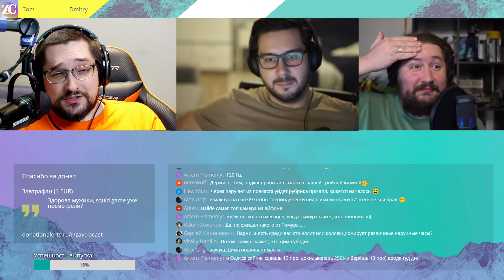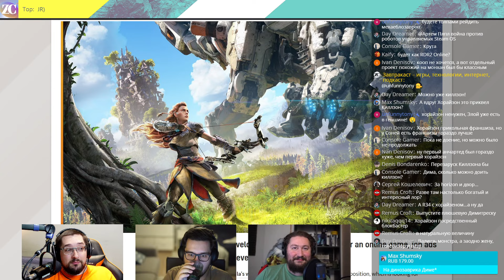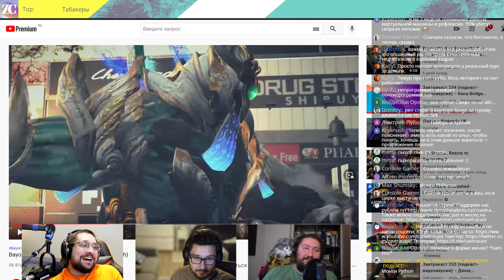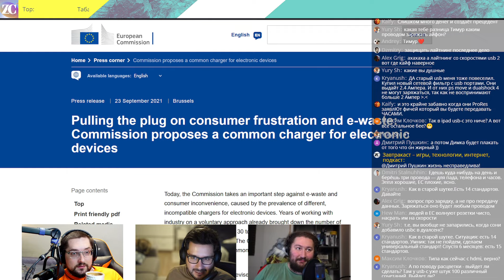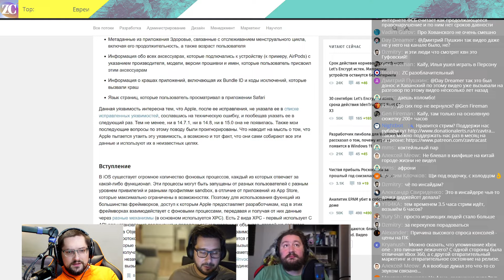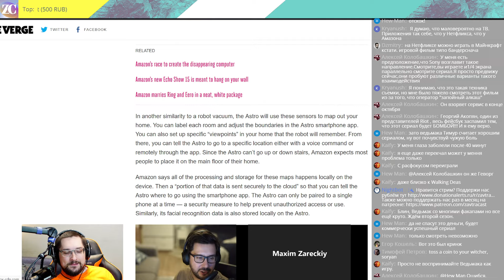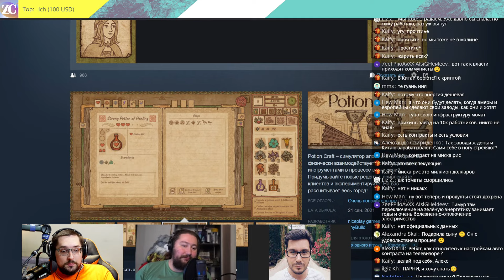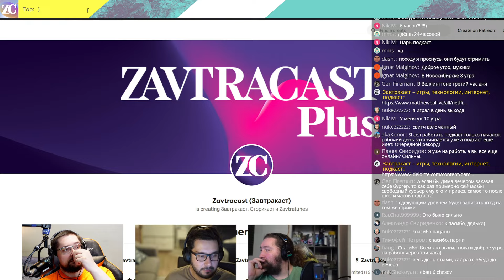Завтракаст 234 (подкаст-видеоверсия) – Kena Bridge of Spirits, Death Stranding и другое!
Вот и закончилось лето уже окончательно, на дворе октябрь, близится конец года, а Завтракаст все так же с вами, чтобы поддержать вас в нелегкую минуту глупыми шутками, интересными новостями, обсуждениями и советами.

Мы разыгрываем Diablo II Resurrected для ПК! Дадим вам европейский код для Battle.net, достаточно оставить комментарий под видеоверсией этого выпуска, а мы в районе 9-10 октября выберем победителя у нас на стриме.

Шоуноты
1) Новости Завтракаста:
- у нас вышел спешал с Хиронобу Сакагучи, ищите уже сейчас на нашем Патреоне, в Apple Podcasts, а также в своих подкастоприемниках, начиная с 5 октября!
- у нас вышел 10-ый выпуск МЯВС про 3d-печать органов и домов,
- готовим мерч в октябре
2) Слухи недели: автономный VR-шлем от Valve, Guerrilla Games может работать над мультиплеерной игрой в мире Horizon Zero Dawn, PlayStation купила Bluepoint, якобы делается f2p игра по Twisted Metal, Bloomberg соврал про Nintendo Switch 4K, а трилогия Grand Theft Auto: The Trilogy может выйти в этом году.
3) РЕКЛАМНЫЙ БЛОК: Бесплатный трёхнедельный групповой онлайн интенсив по программированию на Java для начинающих и не только на сайте Академии Ковалевского.
4) Nintendo провела директ на котором рассказала подробности фильма про Марио, показала триквел Bayonetta 3, новую игру про Kirby and the Forgotten Land, Splatoon 3, анонсировала новое обновление для Animal Crossing: New Horizons, а еще у подписки Nintendo Switch Online появится расширенная версия с играми с Nintendo 64 и с SEGA Mega Drive, новая игра от Йоко Таро оказалось карточной Voice of Cards: The Isle Dragon Roars, Тимур хвалит стратегию Triangle Stategy, а мы угораем над Крисом Праттом в роли Марио.
5) Apple внесла Fortnite от Epic Games в «чёрный список» до момента, пока не пройдут все судебные разбирательства.
6) Студии The Initiative, делающей новый Perfect Dark, будет помогать Crystal Dynamics (Marvel Avengers, Tomb Raider).
7) Sony продала более миллиона PS5 в Великобритании за 39 недель с запуска, а в Xbox Series X/S появится стандарт Dolby Vision для игр.
8) Рассказываем о том, как программисты, ищущие уязвимости в iOS, разочаровываются в Apple.
9) Как Netflix в игры полез и зачем купил студию Night School Studio (разработчиков Oxenfree), а ещё о том, что показал в своих анонсах: Stranger Things 4, тизер The Sandman Нила Геймана, тизер сиквела “Тайлер Рейк”, аниме по League of Legends под названием Arcane, тизер второго сезона Tiger King, опенинг “Ковбоя Бибопа”, трейлер “Армии воров”, трейлер мультсериала Inside Job от Алекса Хирша (“Гравити Фоллс”), тизер второго сезона “Ведьмака”.
10) Майкл Стражински будет работать над перезапуском сериала "Вавилон 5" для телеканала CW.
11) Amazon сделал робота Astro и, судя по слухам, вышло сильно так себе
12) Facebook и его проблемы в Сенате США и в Австралии.
13) Обсуждаем топливный кризис в Великобритании и энергетический - в Китае.
14) Дима прошёл игру Superliminal на Xbox Series и остался доволен.
15) Максим и Дима про игру Kena: Bridge of Spirits на ПК и PS5.
16) Дима рассказывает про симулятор алхимика Potion Craft и хоррор The Dark Pictures Anthology: Little Hope.
17) Тимур наконец-то начал смотреть криминальный сериал Озарк (Ozark).
18) Дима про переиздание Death Stranding Director's Cut на PS5.
19) Дима, Тимур и Максим про сериал "Основание" на Apple TV+. Мнения разделились!
20) Максим и Тимур про Diablo 2: Resurrected на ПК и на PS5.

1) Огромное эссе на тему, почему Netflix вдруг внезапно ударился в видеоигры